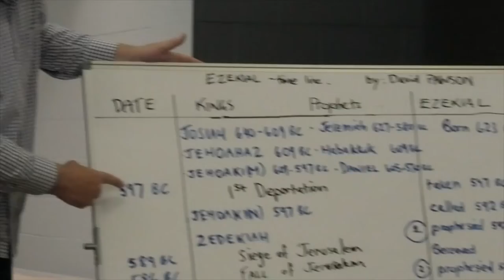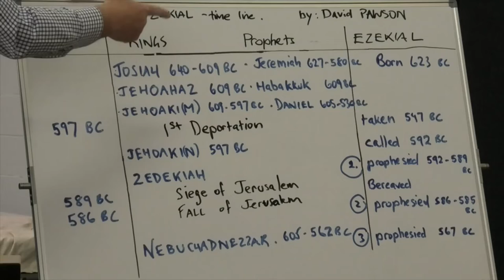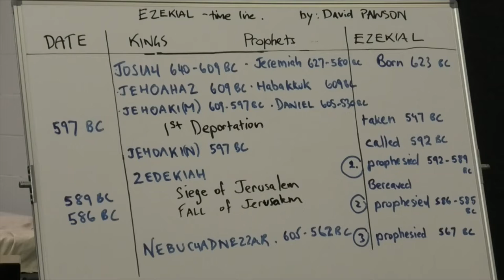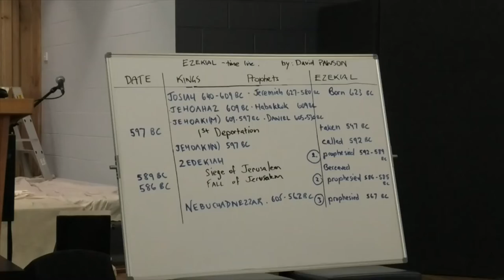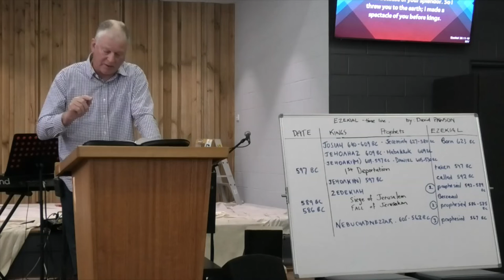Ezekiel - Week 1 - An Overview by Ps. Phil Mann 26.11.2022